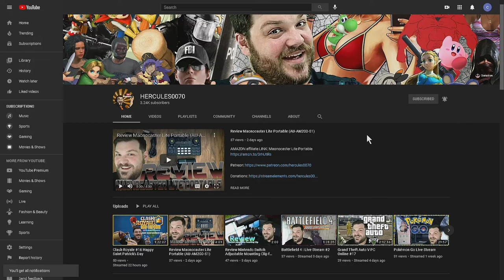MOVO UM700 Desktop USB Microphone Review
This was recorded with a Canon EOS M50
My Peripherals:
Logitech g413 silver Keyboard

Gaming PC:
Processor i7-6700K
Ram 16GB DDR4
Graphics Chipset - Radeon RX 580 Series
GPU Memory Size - 8192 MB GDDR5

Processor I7-4770k
Ram 8GB DDR4
Graphics Chipset - Radeon HD8490 Series
GPU Memory Size - 1024MB

Movo UM700 Desktop USB Microphone for Computer with Adjustable Pickup Patterns Perfect as a Podcast Microphone, Streaming Microphone, Gaming Microphone